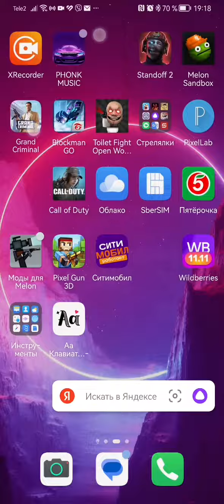Обзор моего аккаунта 🤑